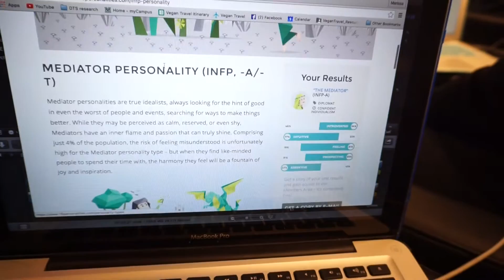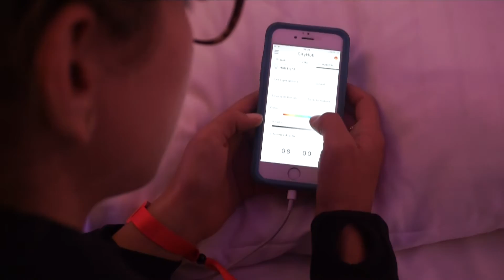Taking a Boat to Amsterdam!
Learn more about these experiences, view photos and read reviews at vegantravel.com!

Post and review your favorite vegan-friendly establishments, connect with other vegans and start planning your future trips: